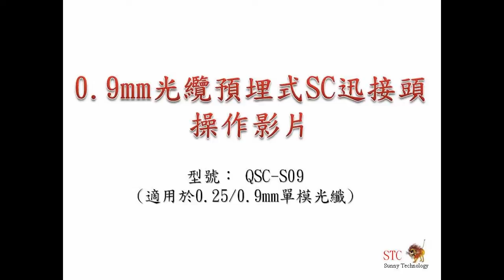0.9光纜預埋式SC迅接頭(QSC S09) 操作說明影片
祥林科技 - 0.9光纜預埋式SC迅接頭(QSC S09) 操作說明影片